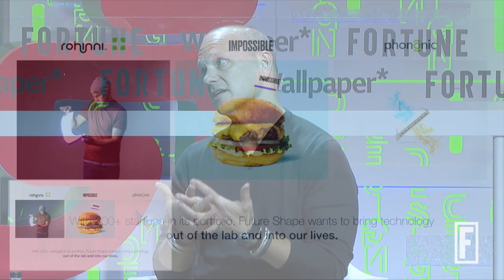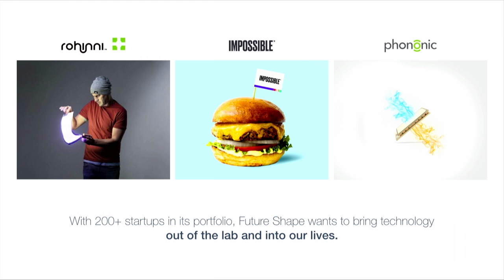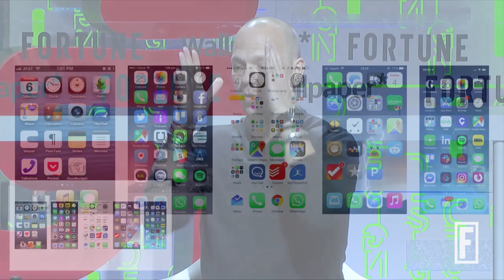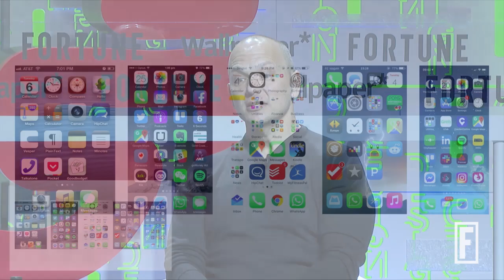Brainstorm Design 2019: Disruption by Design I Fortune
Fortune's Clay Chandler interviews Nest founder, iPod inventor, and iPhone co-inventor Tony Fadell, at Brainstorm Design in Singapore.